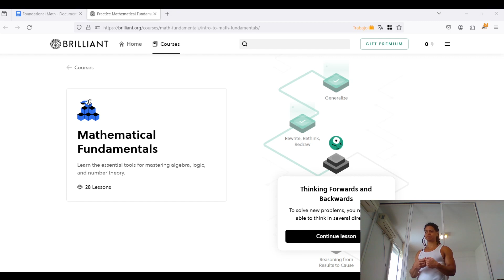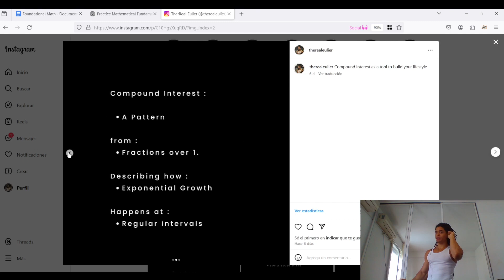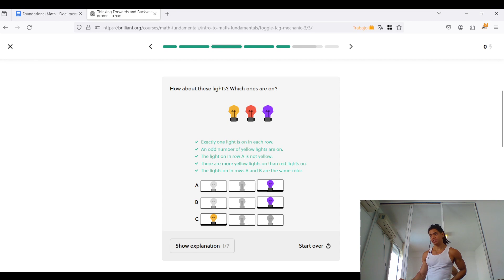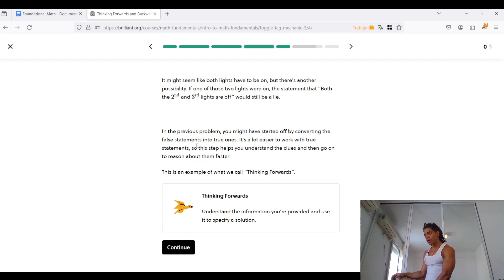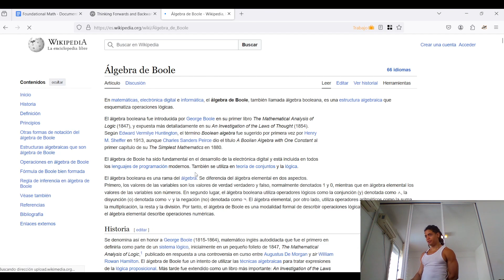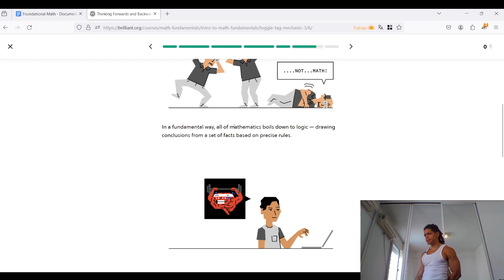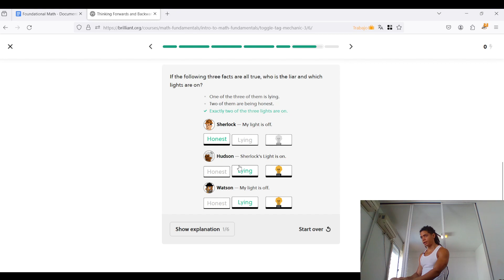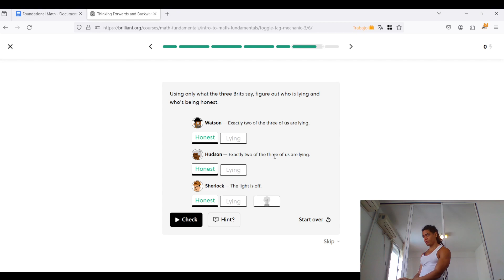Update Knowledge - Foundational Math - Thinking Forward & Backwards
Thinking Forward & Backwards
Value Proposition :

By looking at the :
  - Things you can specify quickly
  - Keeping all the possibilities in mind

You can solve problems more effectively